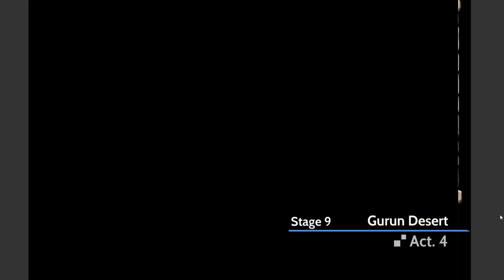Mighty Knight 2 - Episode 2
We lost all our progress.

Description:  BroCool and I are back from a very long and unexpected break.   Sadly, we discovered that we lost all our progress in Mighty Knight 2.  BroCool and I have caught back up behind the scenes and will be starting stage 6-10 in Gurun Desert.

Game Description:  In Mighty Knight 2, use arcade controls to smash buttons on your keyboard to battle monsters. This game features great artwork and the control system only allows one button to be pressed at a time, giving the game an arcade cabinet sense to it.

Original Soundtrack by Hanrianto Tan